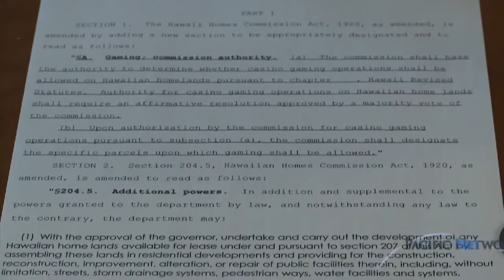Gambling in Hawaii - Carroll and Hemmings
State Rep. Mele Carroll and former State Sen. Fred Hemmings share their opinions on HB2759, proposing gambling in Hawaii